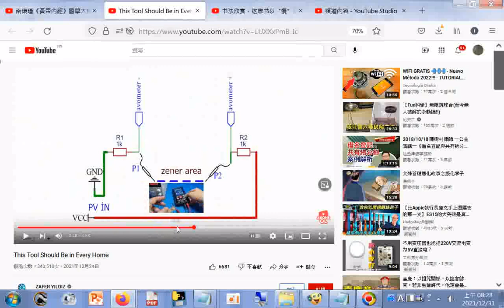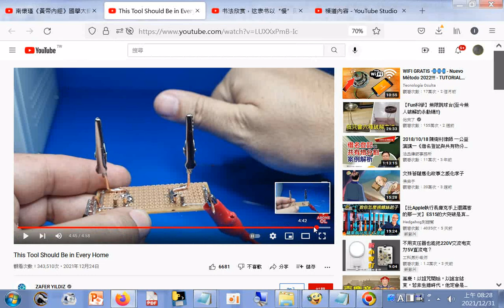Tool Should Be in Every Home +URL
閩南語讀經影片合輯